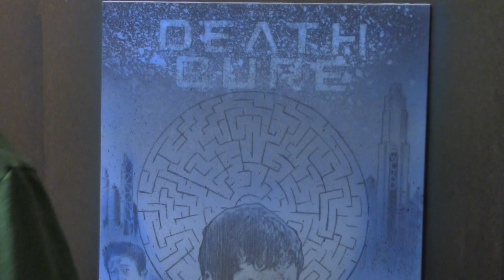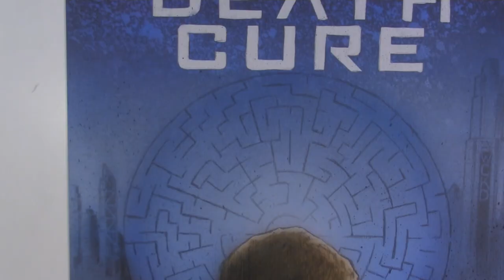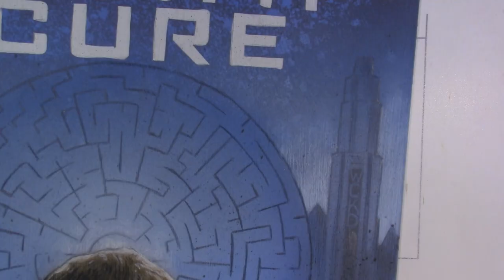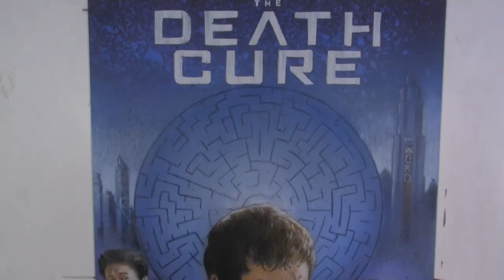Maze Runner: Death Cure -- Review and Speed Drawing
The Drawing Conclusions duo reviews Maze Runner: The Death Cure, the third installment in the movies based on the books by James Dashner. Watch Josh draw and paint a Maze Runner movie poster.

Materials used:
Staedler pencils
Liquitex heavy body acrylic paints
Iwata airbrush
Prismacolor colored pencils
Crescent heavy weight illustration board
Liquitex gesso